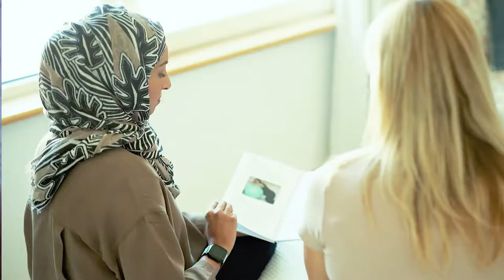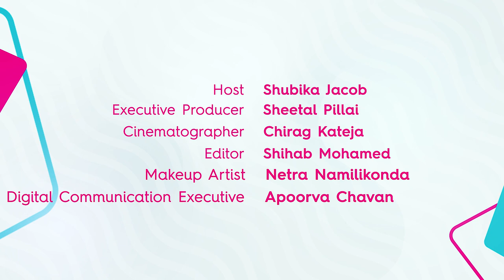Episode 10 | Hypnobirthing- Preparing for a positive birth, with Sabah Nasser Sethi | BCWS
Having a baby is one of life's greatest gifts, and the ability to create, nurture and eventually birth a brand new human being is nothing short of a miracle. Yet, when many women think about the actual process of giving birth, fear of pain is at the forefront of their minds.

Our guest Sabah Nasser Sethi explains how Hypnobirthing helps moms who prefer the natural route, there is another way, and the involvement of pain is not necessarily a given.

About BCWS-
Business Conversation with Shubika is a licensed Media Production firm that specializes in providing creative marketing solutions to our clients.
The “BCWS” chat show is a unique & in-depth marketing platform for our clients to tell their business story. Our team consists of marketing experts that can offer 360-degree marketing solutions for all industry types.